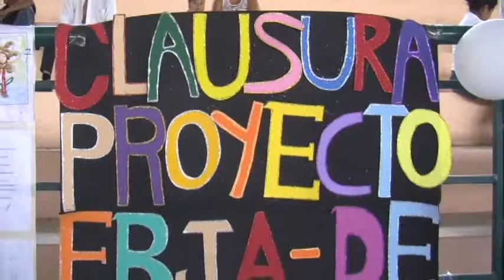PROYECTO DE EDUCACIÓN BÁSICA PARA JÓVENES Y ADULTOS "EBJA" FINALIZÓ CON ÉXITO.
Este es un espacio de interés publico presentado por la Gobernación de Orellana.